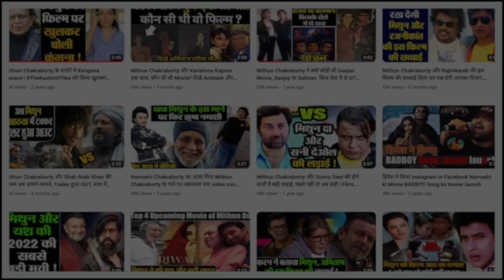Mithun Chakraborty ने लगाया Bengal CM Mamta Banerjee की क्लास, कही ये बड़ी बात